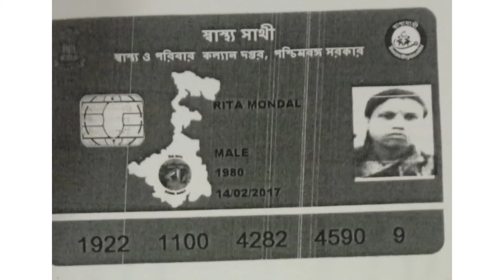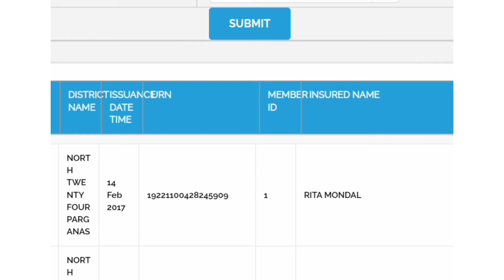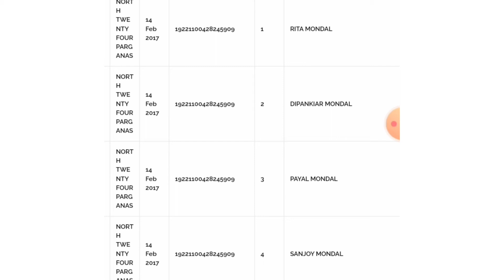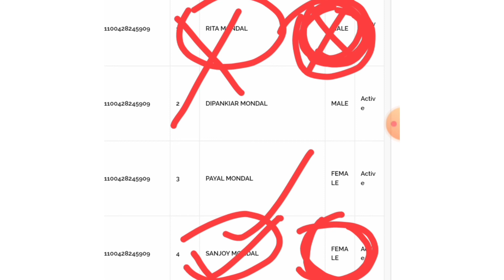স্বাস্থ্যসাথী কার্ডে কিছু মারাত্মক ভুল লক্ষ্মীর ভান্ডারের টাকা নাও পেতে পারেন#পুরো ভিডিওটি দেখুন ।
স্বাস্থ্য সাথী কার্ডে আপনার জেন্ডার (Gender) male or female অর্থাৎ পুরুষ ও মহিলা সেই হিসাবে কিন্তু আপনি লক্ষ্মীর ভান্ডারের ফর্ম ফিলাপ করতে পারবেন । বিস্তারিত ভিডিওটি দেখুন সব পরিষ্কার বুঝতে পারবেন ।সামান্য ভুল আপনার টাকা পাওয়া থেকে বঞ্চিত করতে পারে ।